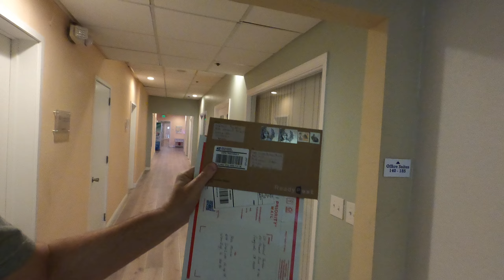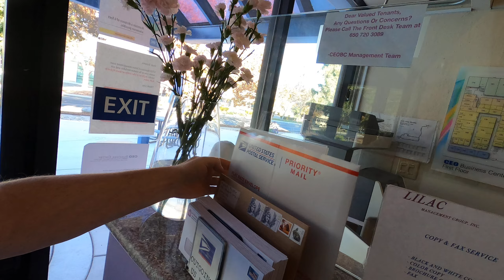Две годовщины - два заветных конверта. Эстафетная палочка у нас не затеряется.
Иммиграцию не пропьешь и в карман не спрячешь